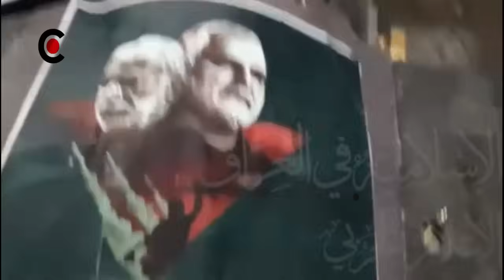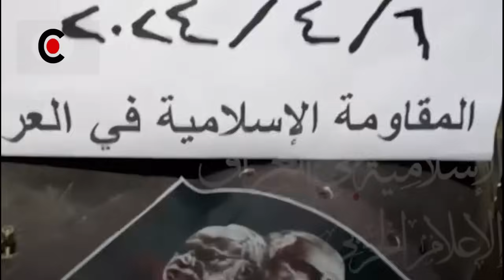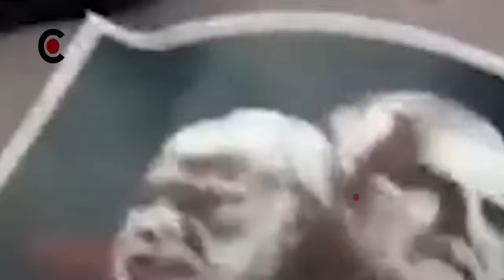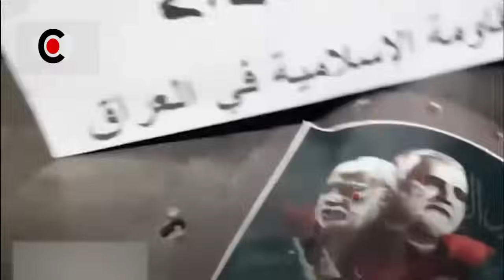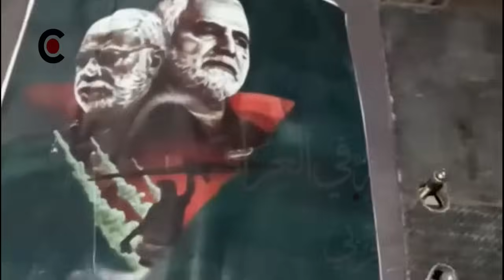5000 PASUK4N IRAKK RAGAD HUSEIN SER4NG KILANG MINYAK ISR4EL DENGAN RATUSAN RUD4L ~ BERITA TERKINI